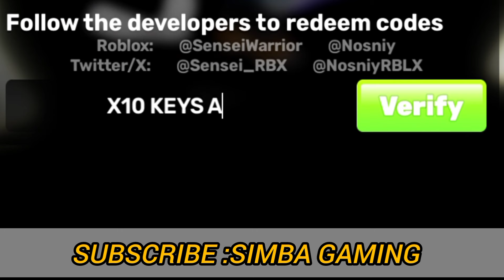*NEW* ALL WORKING CODES FOR RIVALS IN 2024! ROBLOX RIVALS CODES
In today's video I show you guys an updated list of all working codes for rivals in august 2024! MAke sure you watch till the end and enjoy!
1. Rivals Codes
2. Roblox Rivals codes
3. Codes for Rivals 2024
4. New Rivals codes august 2024
How to redeem codes in Rivals?
Load Roblox.
Open Rivals.
Click the green Reward button near the bottom right corner.
Scroll down to the Follow the developers to redeem codes option.
Follow both @Sensei_RBX and @NosniyRBLX on X (formerly Twitter).
Enter your own handle for X (formerly Twitter).
Click Verify.
Enter the active code in the box.
Select Redeem. This option replaces Verify once you have completed the previous steps.